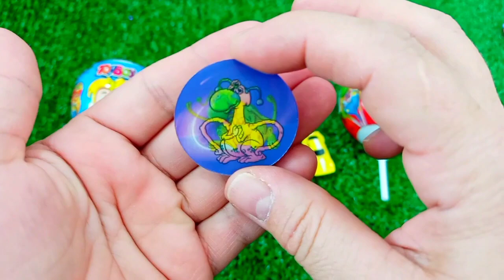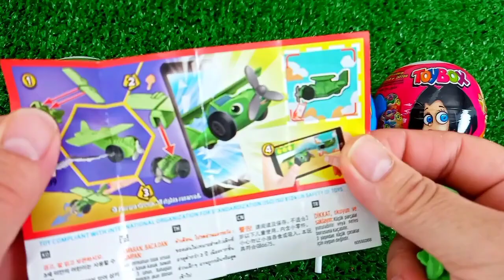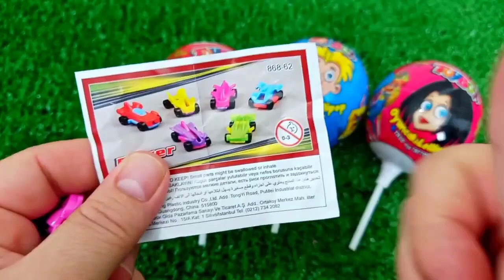ASMR MUKBANG Watermelon Desserts Cutting Rainbow. Lollipo Cutting Rainbow.Gummy Candy